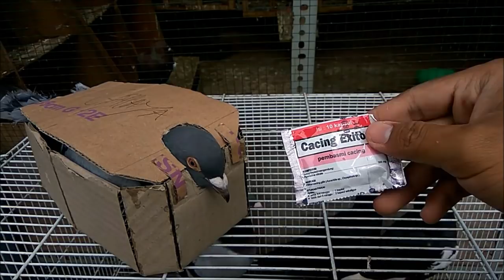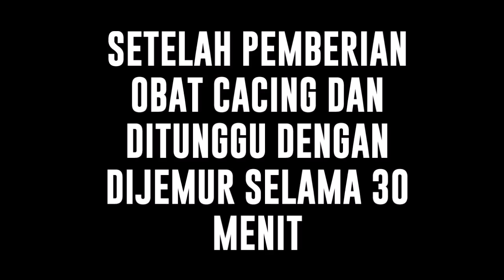MEMBASMI CACING PADA MERPATI - MENGGUNAKAN CACING EXITOR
MEMBASMI CACING PADA MERPATI - MENGGUNAKAN CACING EXITOR , cacingan adalah penyakit yang mendasar bagi penghobi merpati , mulai dari gejala kurus hingga pertumbuhan tidak baik , dikarenakan sifat cacing sendiri yang memiliki peranan buruk pada tubuh merpati yakni memakan protein vitamin penting pada tubuh merpati sehingga , menjadikan pertumbuhan merpati kurang maksimal, seperti apa cara mengobati cacing pada merpati ? simak terus video dari paul pupur channel.

Untuk pertanyaan seputar merpati bisa langsung ditulis dikomentar atau kunjungi